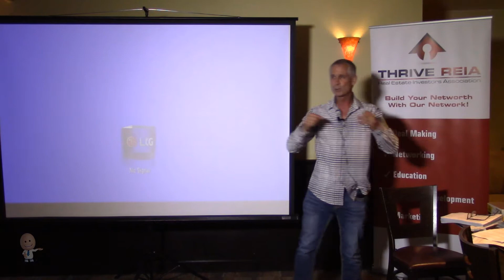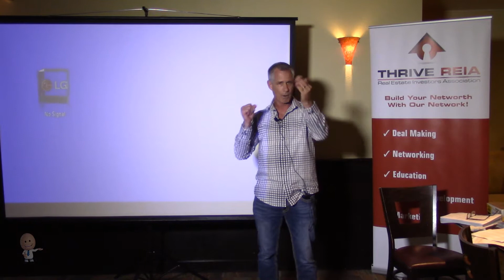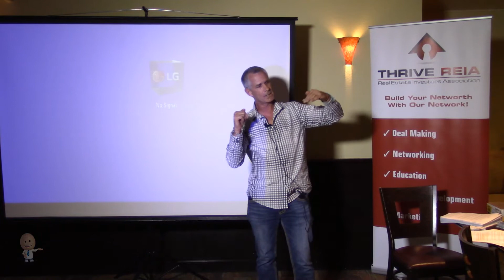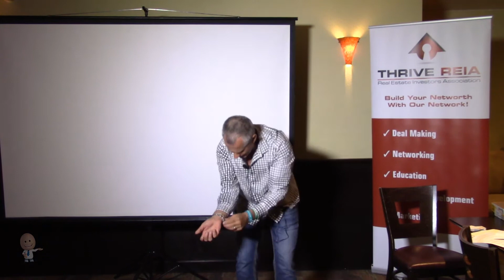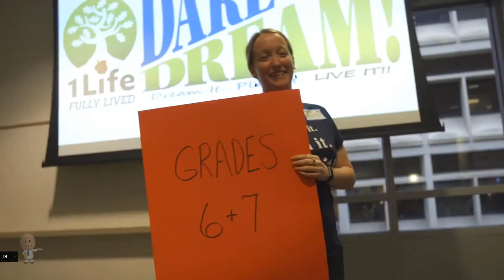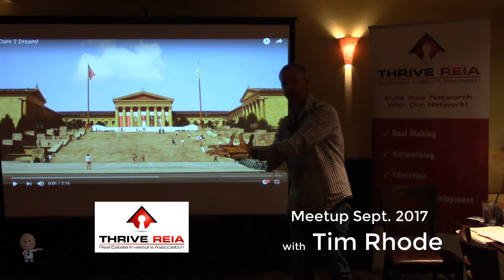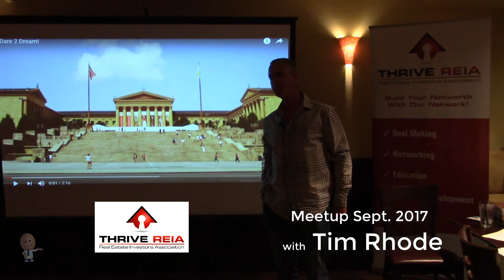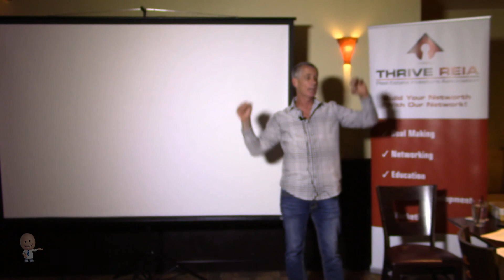Tim Rhode’s Dare to Dream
Tim is going to talk about his life back in 1997 when he was breaking even and getting nowhere on his wealth building. Overstaffed and under profitable in business to where he is today. Retired from actively selling real estate with way more passive income coming in monthly necessary to fund his family's lifestyle. He did this in less than 10 years. This gives Tim the ability to do what he likes best, take care of his family, ski, play, and run his nonprofit organization "One Life Fully Lived". Let's see how Tim is able to do this.